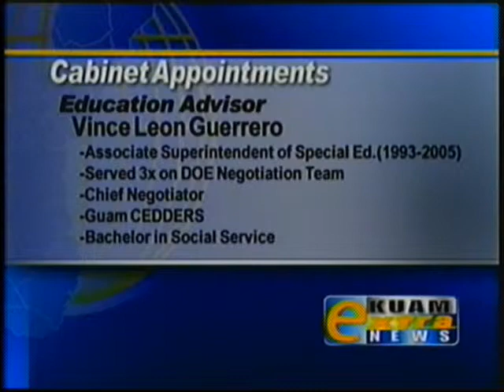Meet the Calvo Cabinet (Labor, Education & Economics), Part 1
Meet those in charge with the Government of Guam's labor, education & economics services.